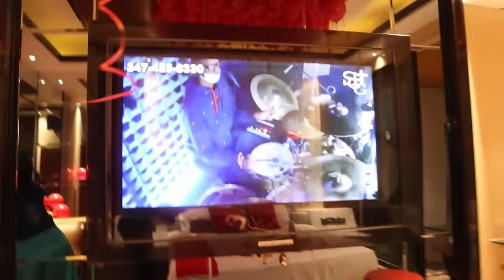Actris Mariela fe Maril Eneldo gwo sipriz